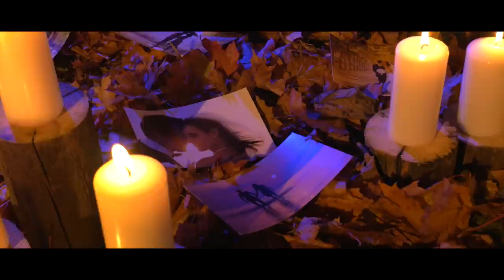Owen Mac - God's Plan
This is the new video from Owen Mac singing God's Plan written by Derek Ryan.  Owen is just 12 years old and comes from Coleraine in Northern Ireland.  By North Shore Films.